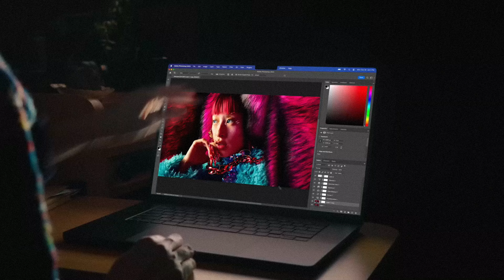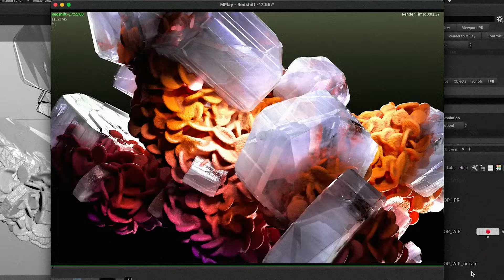MacBook Pro M4: Чего ждать от обновления Apple в 2024 году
Долгожданный MacBook Pro M4 выйдет в конце 2024 года и обещает улучшения в производительности и интеграции искусственного интеллекта. В этом видео мы расскажем обо всём, что известно на данный момент: чип M4, возможные изменения дизайна, ценовые прогнозы и дата релиза. Следите за последними слухами и утечками!